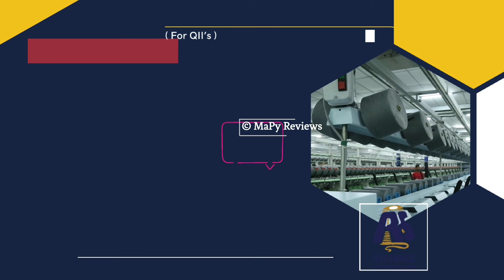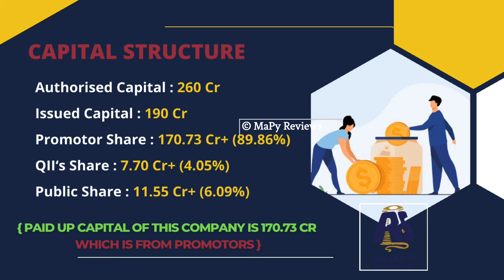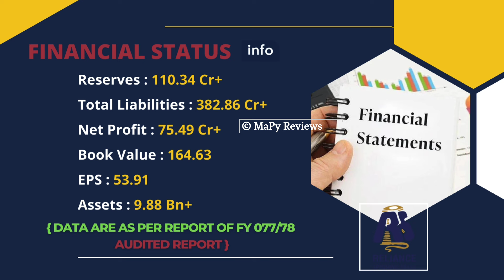Reliance Spinning Mills IPO | Reliance Spinning Mills IPO Analysis!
In this video, we'll talk about the IPO of Reliance Spinning Mills Limited for Qualified Institutional Investors (QII's). We'll also cover the financial status of this company, along with an update on its projected share price and profit from this IPO.

** Watch Now **

** More About Reliance Spinning Mills Limited **

• Follow Us •

• Music Credit •

• Intro Music •

• Outro Music •